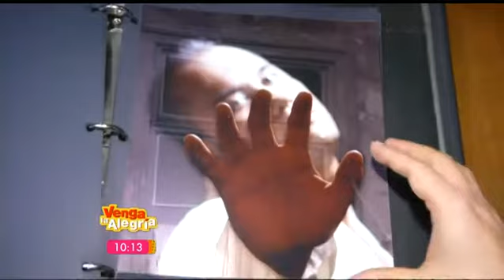Alex Salas demuestra en la tv como lograr una foto profesional con un iphone y los lentes especiales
en dias pasados Alex Salas demostro como es posible hacer una fotografía profesional fashion con un móvil, la cámara no hace al fotógrafo , si no saber usarlas.

conoce mas de el y sus cursos en su facebook oficial